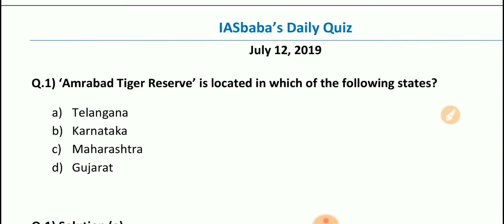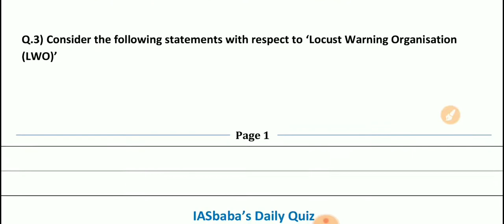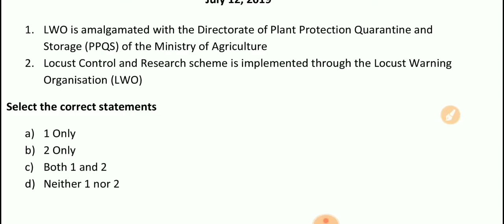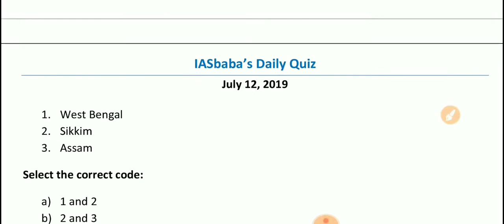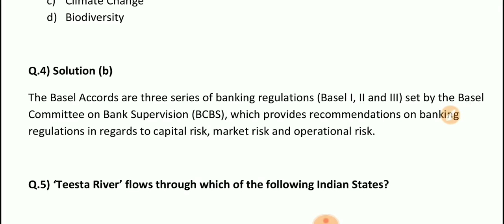IAS Baba UPSC Prelims Current Affairs 2020-21 Daily Quiz Day 25